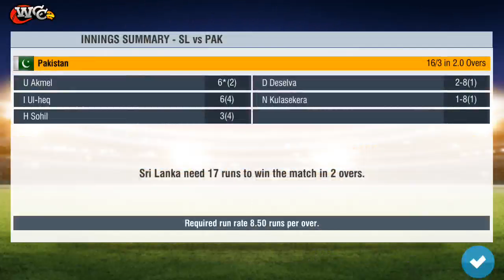Quick Match Highlights- Pakistan vs Sri Lanka 2nd T20 Highlights World Cricket Championship 2 2019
Quick Match Highlights- Pakistan vs Sri Lanka 2nd T20 Highlights 2019

T20Highlights2019Gaming360